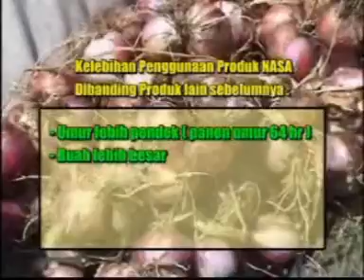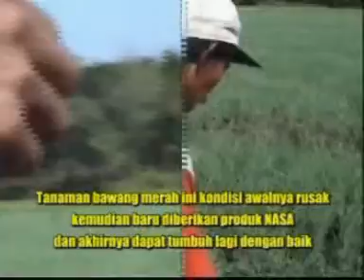Kesaksian Aplikasi Pupuk Orgqanik pada Tanaman Bawang Merah - WA 0813 2233 4947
Aplikasi Pupuk Orgqanik pada Tanaman Bawang Merah

Pada umumnya permasalahan petani pada tanaman adalah pada hasil panen. kali ini, video ini menampilkan kesaksian penggunaaan pupuk organik pada tanaman bawang merah.

Penggunaan pupuk organik nasa ternyata mampu memberikan peningkatan hasil baik pada volume dan kualitas tanaman bawang merah.

Untuk informasi lebih lanjut tentang Teknis Budidaya Tanaman Cabai, silahkan lihat di